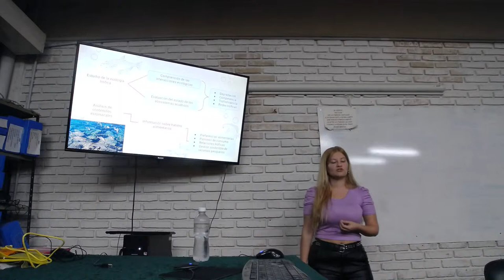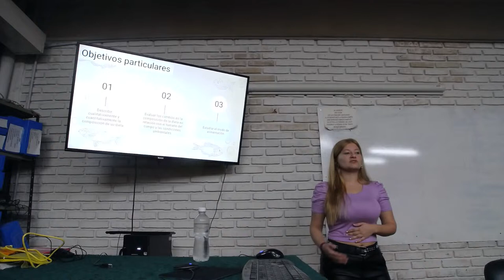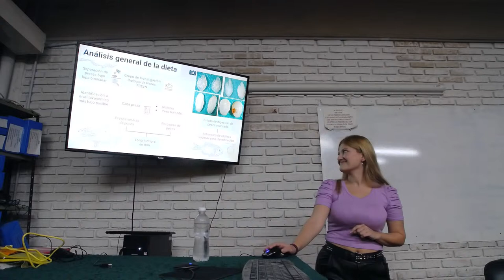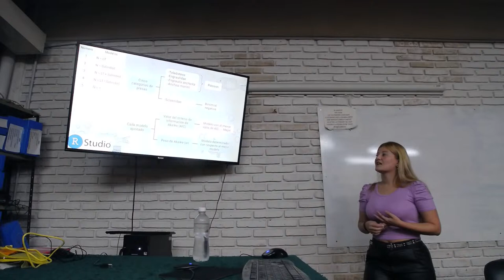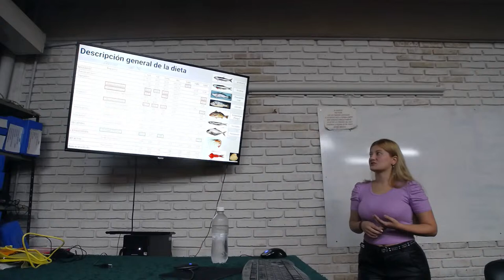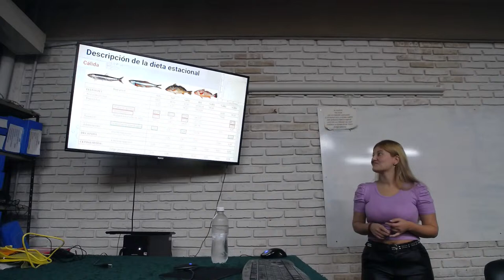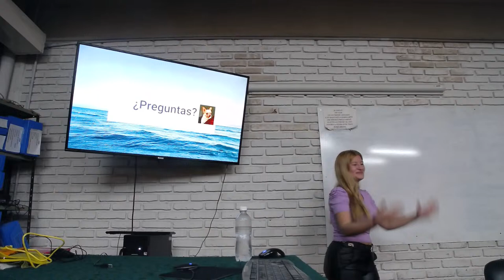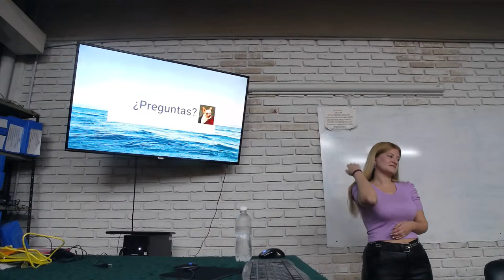Defensa de Trabajo Final de Grado: Florencia Pagés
Tema: Ecología trófica de la anchoa de banco, Pomatomus saltatrix (Scombriformes: Pomatomidae) en la región estuarial del Río de la Plata

Dirección: Dr. Santiago Barbini
Co-Dirección: Dra. Manuela Parietti